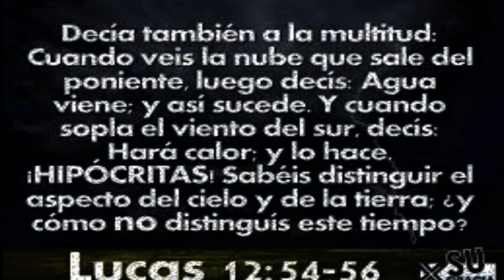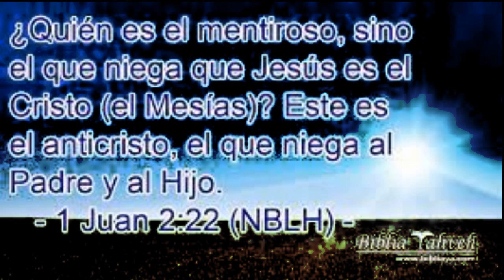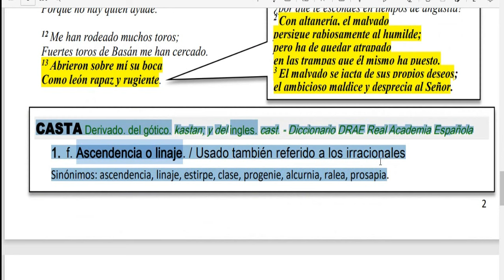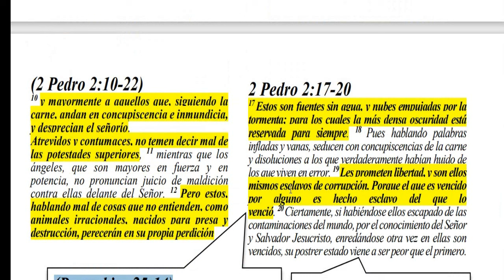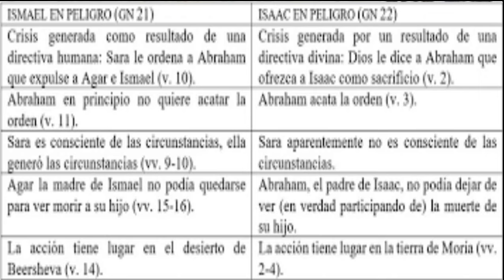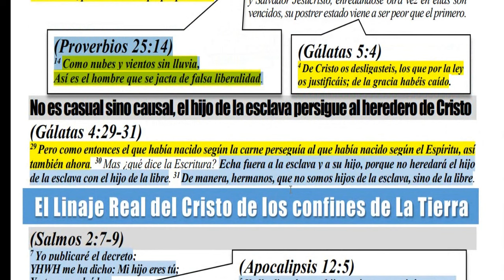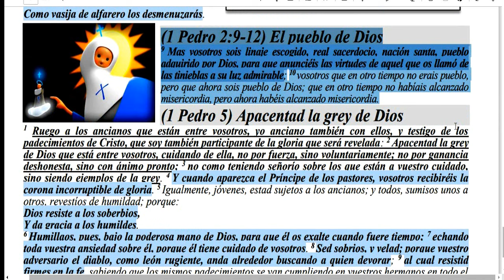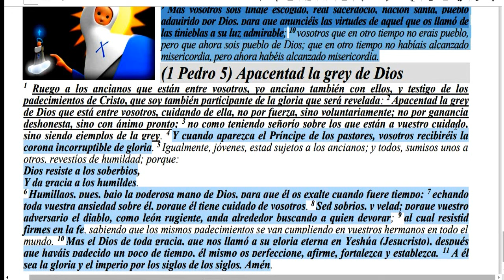parravicini Decodifica al H.H. El león conta el linaje,(Casta) sagrado ? Raúl Pastorino 2/2